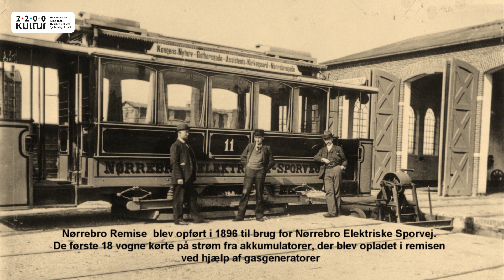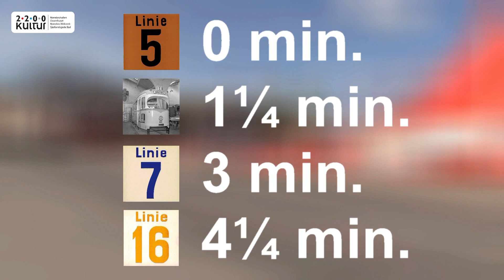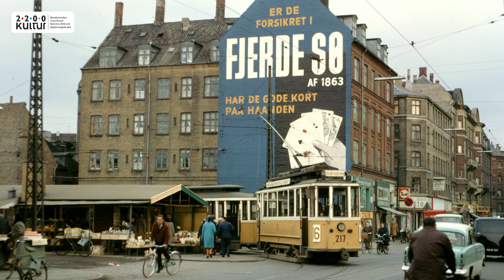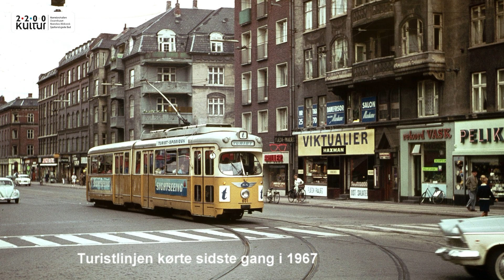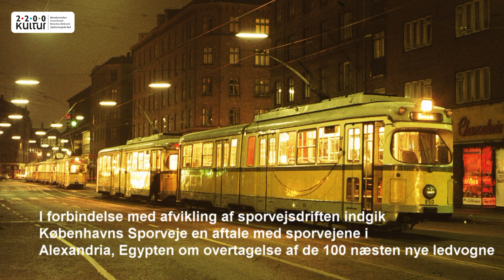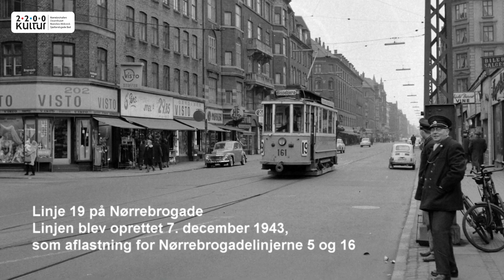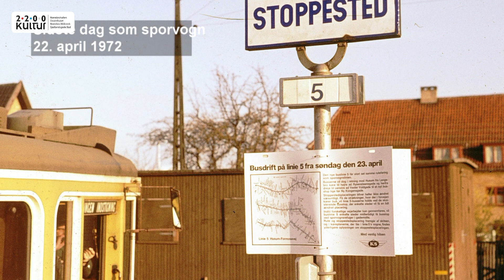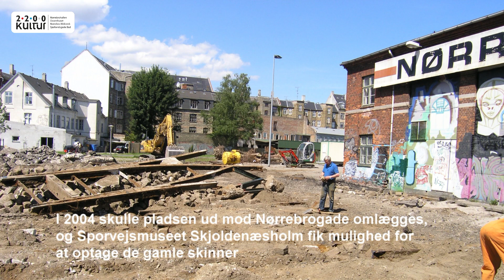Sporvejsmuseet - Nørrebro Remise 1896-1972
I forbindelse med en udstilling i Nørrebrohallen har Sporvejsmuseet Skjoldenæsholm produceret denne video, der fortæller lidt om de linjer, der har kørt fra remisen